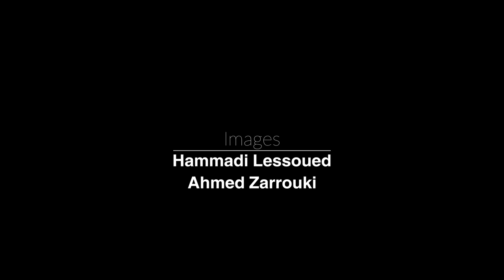نواة على عين المكان: العملية الإنتحارية قرب السفارة الأمريكية بتونس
أدى تفجير انتحاري نفذه ارهابيان بواسطة عبوة ناسفة تقليدية الصنع استهدف دورية أمنية، أمام مبنى السفارة الأمريكية الجمعة 6 مارس 2019، إلى استشهاد عنصر أمني وجرح خمسة آخرين بينهم مدني، بالإضافة إلى مقتل الارهابيين. وقال وزير الداخلية هشام المشيشي إن الدورية الأمنية هي المستهدفة من هذه "العملية اليائسة" وليس السفارة الأمريكية. ويُذكر أن الهجمات الإرهابية قد تراجعت بشكل ملحوظ في الآونة الأخيرة مقارنة بالسنوات الأولى التي أعقبت الثورة حيث تعرضت تونس إلى هجمات أودت بحياة عشرات الأمنيين والعسكريين والمدنيين.